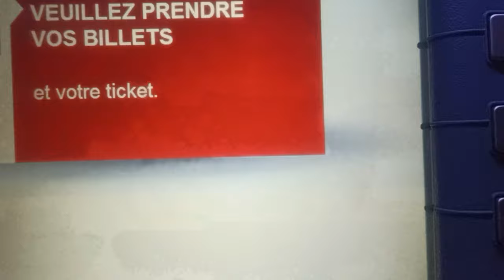Vide grenier rencontre avec des roms.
Salut,

Dans cette vidéo, je rencontre des roms, et je me fait arnaquer sur des jeux PSP. Attention les préjugés, vous risquerez d'être surpris.  😈  😈

⌛ Se repérer dans la vidéo :
00:00 Intro
00:12  Présentation
00:29 Budget
00:56 Histoire sur la 1er Brocante
02:54 Histoire sur la 2éme Brocante + rencontre avec des roms
05:07 Débrif + Arnaques sur mes jeux PSP.